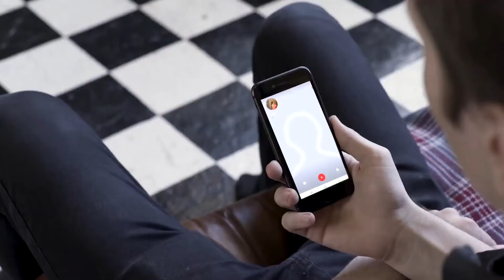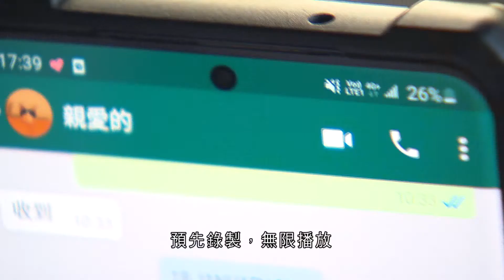【 第五集《 網罪速「逮」》• 裸聊以假亂真 • 勒索時刻小心 】28.2.2021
影片來自香港警察
香港警察 Hong Kong Police

【 第五集《 網罪速「逮」》• 裸聊以假亂真 • 勒索時刻小心 】

騙徒手法層出不窮，使用的「美人計」亦緊跟網絡潮流、不斷進化。騙徒利用預先錄製的性感「罐頭片」以假亂真，讓受害人降低戒心，再誘使受害人在鏡頭前寬衣解帶、玉帛相見，實則早有準備錄影勒索。

請即收看第五集《 網罪速「逮」》，時刻保持警剔，避開勒索危機！